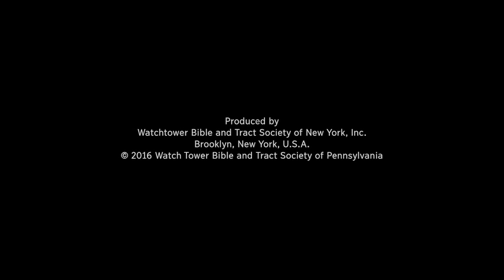horrific anti gay propoganda from jehovah's witness website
Jehovah's witnesses upload these kind of video's to their website jw.org to teach their children that being gay is a bad choice.